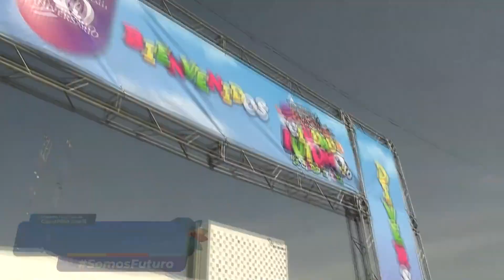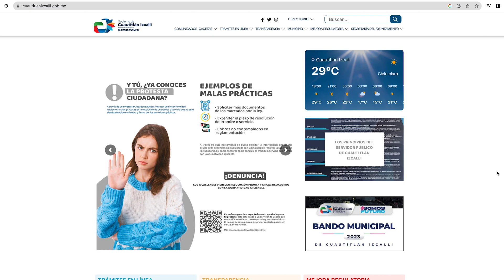Karla Fiesco celebra el 50 aniversario 🎂 de Cuautitlán Izcalli 🎉